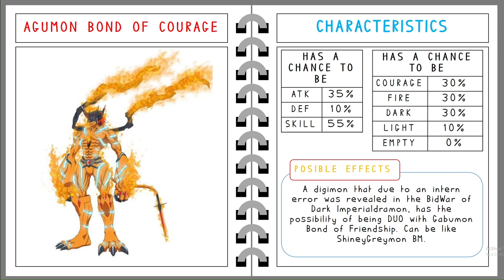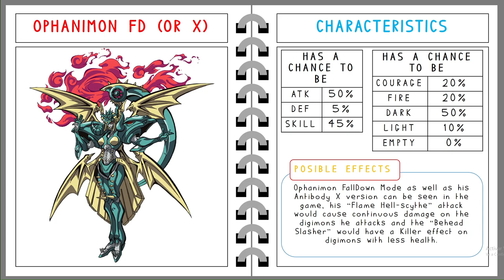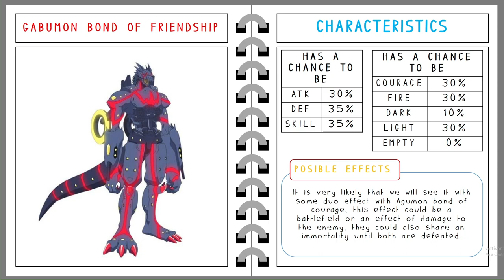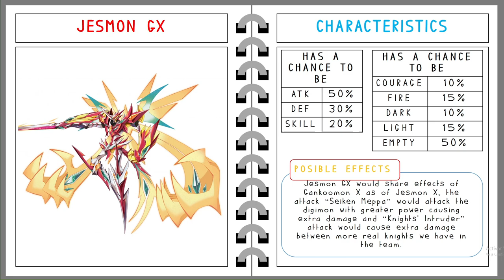DW Digimon - Digimon For This 2022